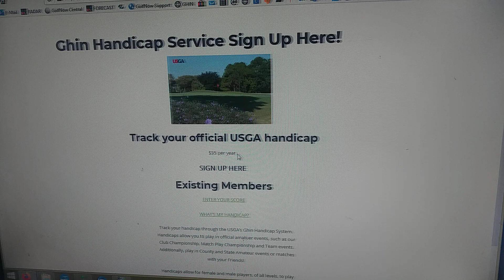Free Monday Golf Giveaway - $50 Driving Range- 11/11/19